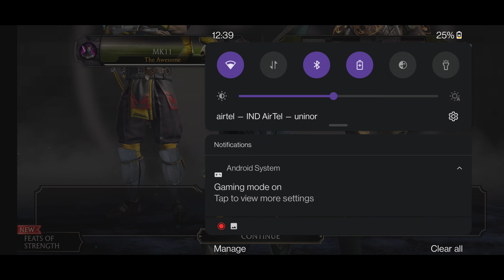Fraction War Survivor mode Elder Tower maxed point with Mk11 team Jade kabal scorpion 🔥